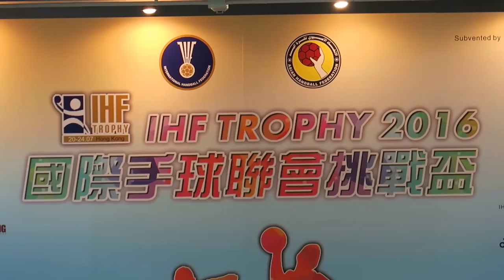朝鮮vs香港(2016.7.23.國際手球聯會挑戰盃男子四強)精華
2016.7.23.九龍公園體育館 16:00 朝鮮(白) 35 : 20 香港(灰)